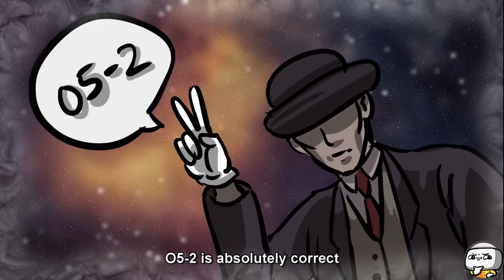SCP-990 Dream Man (SCP Animation)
TheRubber bring you SCP Foundation KETER class object, SCP-990 Animation.

SCP 990, also known as Dream Man, is generally a human male dressed in a Cold War era business suit who appears to Foundation personnel through dreams.

is released under Creative Commons Sharealike 3.0.